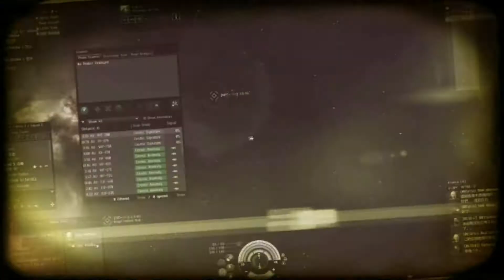EVE Online : FRT 宣傳片 搭語音版 詐欺第二篇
MOD : Blockbuster Trailer 5

以下是招募文宣
台灣福爾摩莎公司(Formosa Research Center Corporation, FRCC)人員強力募集中!

前言

FRCC為台灣公司目前最具規模者之一，人數有123人，成員活­動區域從高安至零安皆有我們的蹤跡
公司從2011/6成立迄今以科研為導向作為發展目標，由於近期­加入位於Providence星域的APOC聯盟旗下
公司方針轉而朝向多元化發展，目前有科研/戰鬥/礦業/新手友善­等四大部門，中長程目標將以各部門
的完備而邁進！四大部門介紹如下述：

-科研/生產

EVE Online有99%的物品由玩家自主生產
提到生產絕對離不開科研
FRCC作為科研導向之公司，其BPO之豐富絕對不在話下！
小至槍砲彈藥、大至船艦應有盡有
對於科研/生產領域有濃厚興趣的您
FRCC將無償提供BPO！
公司POS目前分布在高安、零安等共計8座
可提供成員們儘早熟悉使用研究線、生產線
培養您成為科研/生產領域獨當一面的高手！

對於新手任務科研介面陷入茫然不知的地步嗎？
什麼是ME/PE？什麼是Runs？
什麼技能會影響到上述的數值？
以上FRCC可以提供科研相關資訊的諮詢(非成員也歡迎！)
還想知道更多嗎？
就是現在，加入福爾摩莎首屈一指的研究中心，FRCC！

-戰鬥

FRCC戰鬥人員招募中！
內心有顆燃燒之魂的您，卻無處發揮！
當您每天都在重複的任務中打滾，打那些無聊的NPC，拿著可悲的­任務報酬

其實您還有另一個選擇...加入戰鬥人員的行列！！！
在我們生活的地方，每天有大小不斷的戰鬥讓您加入
您將親眼目睹EVE宣傳影片中，激烈的艦隊作戰！
體會生死一線間，心跳劇烈加速的感覺！！

加入我們，一起開創您EVE生涯的最高峰！

-礦業

FRCC最新礦隊即將運作，在此招募有意在零安大展拳腳的新手老­手加入
零安除了有一般高安零安礦區有的礦石外，其實還有隱藏的高級礦石­帶！
其中包括了最高級的Mercoxit！
除此之外還有行星開發(PI)、零安冰礦，絕對是成為億萬富翁的­其中一種方法！

礦隊加成現況已有同聯盟可供加入，而FRCC專屬的加成預計也會­在6月投入服務！！！
另外，公司也提供POS(玩家自主設施)，方便礦工們避開敵人和­停留
FRCC有完善的制度幫助大家回收礦石，不用礦工們自行賣掉或者­運回高安
保證Cash立即到手！

新手剛到零安的，我們也可免費借用礦船讓您更快賺取第一桶金
現在就立即行動吧，加入FRCC的大家庭！

-新手友善

想在零安討生活但又對那裡的環境感到不安，恐懼及生活物資補給之­不方便嗎？
沒關係，FRCC提供(不定量)資源回收之打撈工作！
事少(撈一場5到6分)、錢多(長期平均而言一場約9到10m)­、離家近(只在１Jump之間跳動)
正所謂是-新手肥差，是您打著燈籠也找不著的好差事
唯...有二個缺點：容下述

1：名額有限
2：錢來的太快！

另外，如果您已有打L3或L4能力者但苦於不知道要如何在零安賺­錢
FRCC將提供您免費資訽，所知必所言
同時近期FRCC將有專屬私人跳躍貨輪(JF)航班，讓您運補船­隻/裝備，更加地方便！

備註：
1.各部門詳情請看公司介紹BIO，我們將提供您在零安區生活的­所需一切
2.公司內設有各部門職業輔導人員，不管您想從事哪種行業，我們­都竭誠替您服務
3.專職戰鬥人員享有高額公司補助並有階級晉升制度，讓您無後顧­之憂的盡情飛行